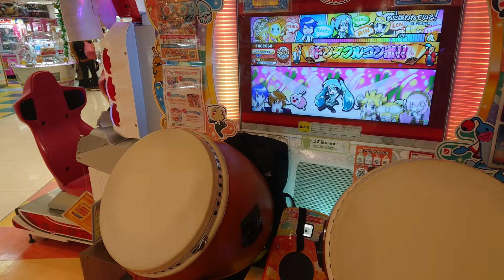太鼓の達人ニジイロver 命に嫌われている(裏) ドンダフルコンボ！